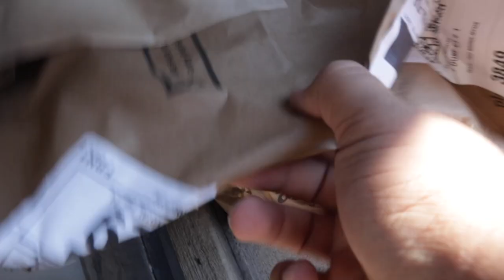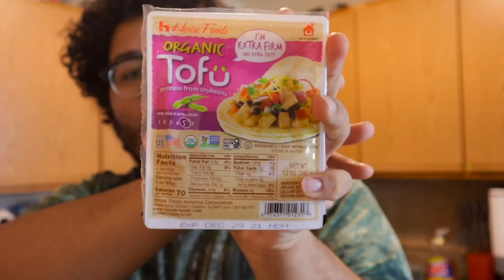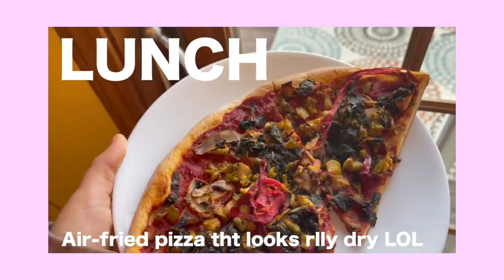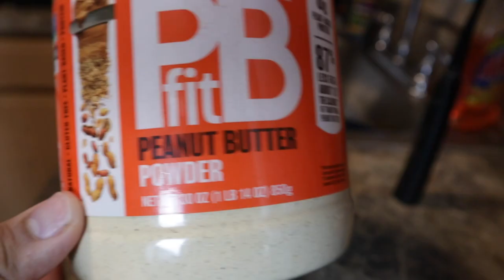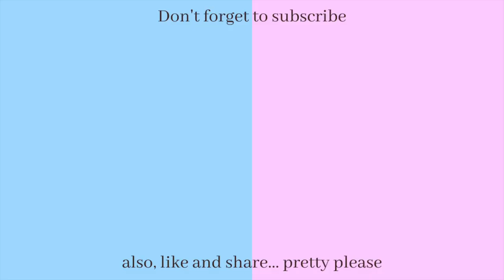i ate like urmomashley for a day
I hope y'all enjoy this video. I really ate like her for 3 days but... who's counting lol

Recipe Links:
Pizza dough recipe (+ garlic and oregano)
Oatmeal:
- 2 cups of almond milk
- 1/2 oatmeal
- 1 tablespoon cinnamon
- 2 tablespoons sugar
- blueberries

Chipotle order:
- white rice
- pinto beans
- sofritas
- medium and hot sauce
- sour cream
- cheese
- lettuce